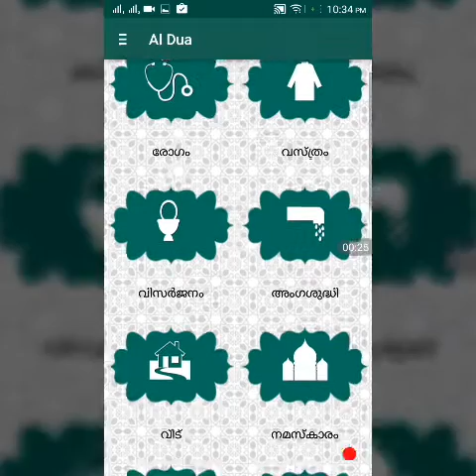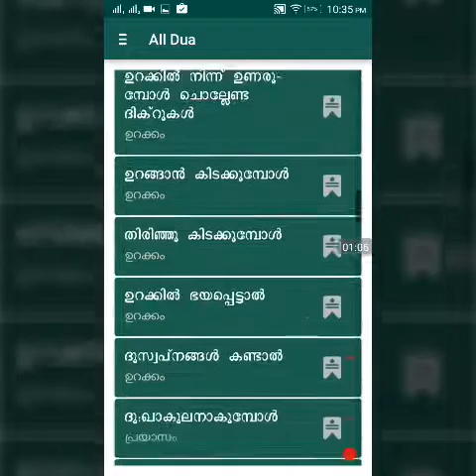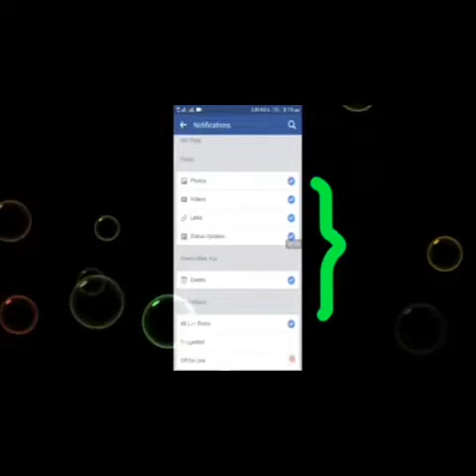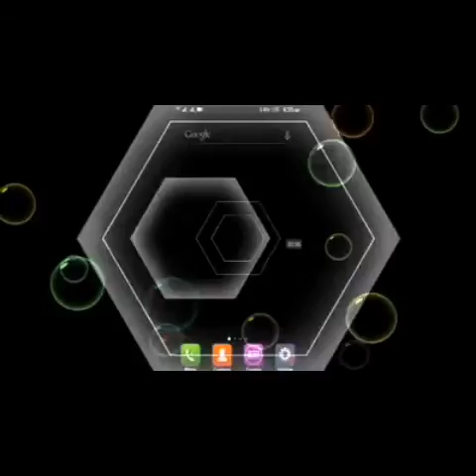ഇസ്ലാം മതവിശ്വാസികൾക്കായി ......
Saji Creations
ഇശ്ലാം മതവിശ്വാസികൾക്കായി. നിത്യജീവിതത്തിൽ ഓരോ അവസ്ഥയിലും ചൊല്ലേണ്ട പ്രാർത്ഥനകൾ അടങ്ങിയ വളരെ മനോഹരമായ ആപ്ലിക്കേഷൻ പരിചയപ്പെടാം.